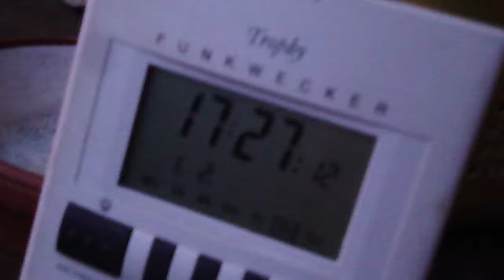1.2.2014 Weird unusual red orange Sunset CHEMCLOUDS seltsamer Sonnenuntergang orange rot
1.2.2014, Weird, unusual, red, orange, Sunset, CHEMCLOUDS, seltsamer, Sonnenuntergang, orange, rot, strange colors, chemtrails, wettermanipulation,